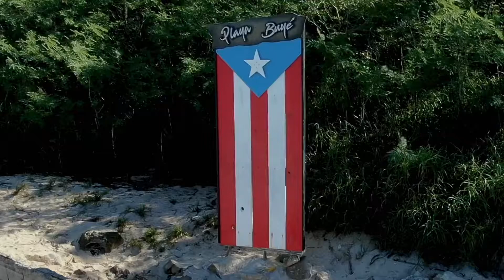Para Que No Me Cuenten PR ...🇵🇷!!! Playa Buyé, Cabo Rojo, Puerto Rico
Hasta los Tres Reyes se pueden confundir con esa Espectacular 🌟 y terminar en Buyé!!!

Así de Hermoso es Nuestro Terruño...🇵🇷😍🙌🏼!!!

Esto Es Nuestro Archipiélago Borincano...🇵🇷!!!